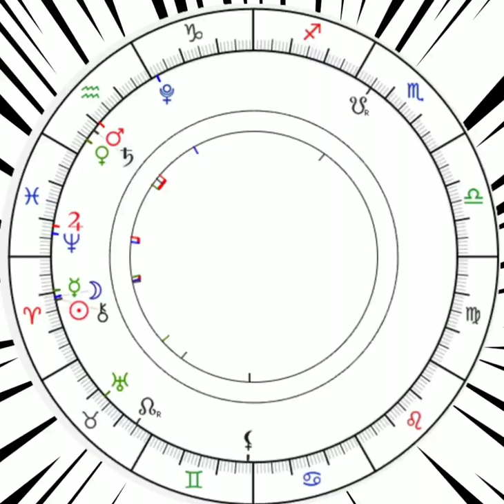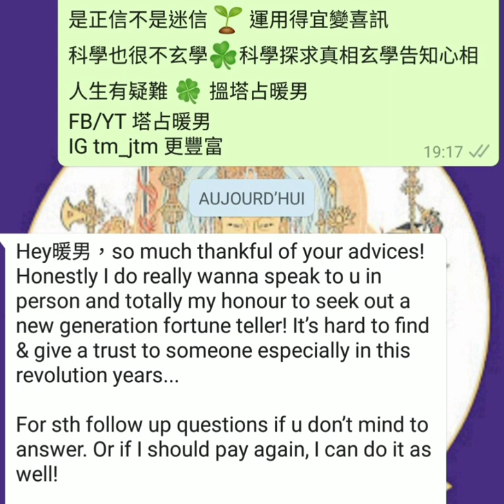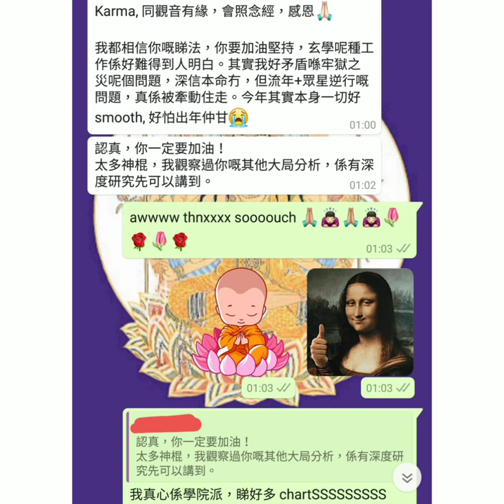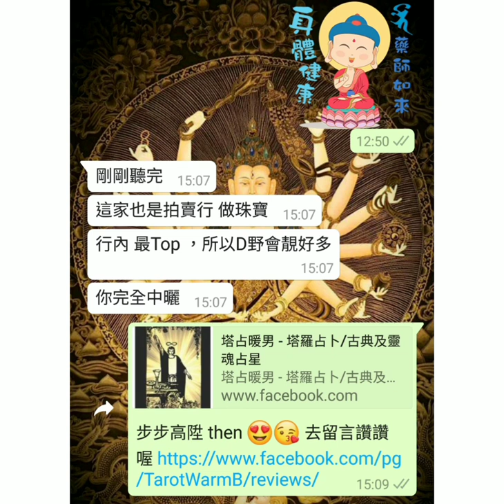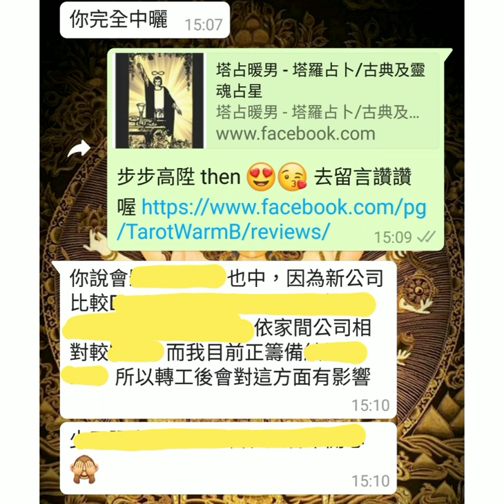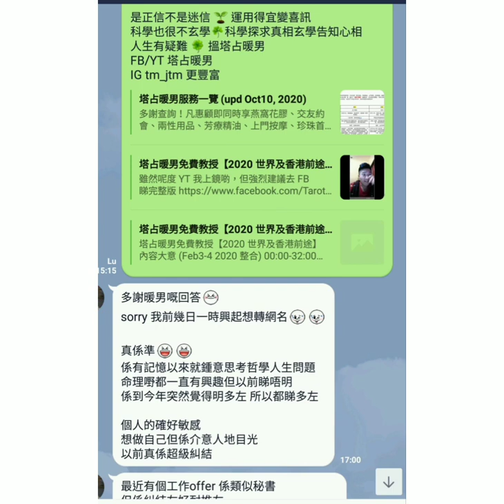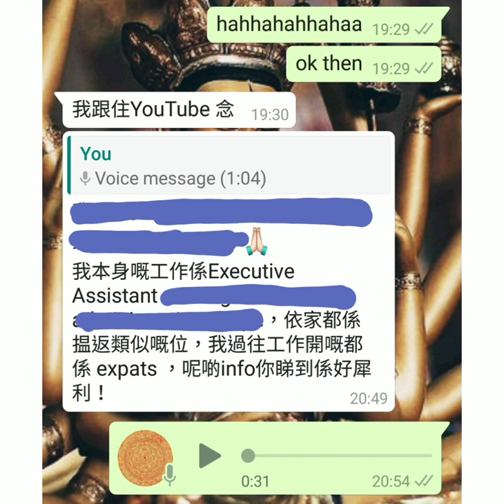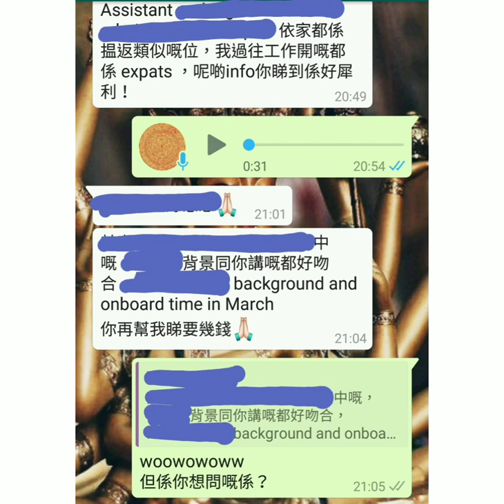睽違已久號外版 😱 塔占暖男星座運勢🔯AprMay (Part 1 of 11) 此集人人必睇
成日問我幾時授徒嘅朋友，喺我今年 (2022) 年尾開班前，趁呢啲機會學住嘢先喇 ⚠️ 記得開高清睇片

等

ALL PERSONALISED SERVICES, including but not limited to